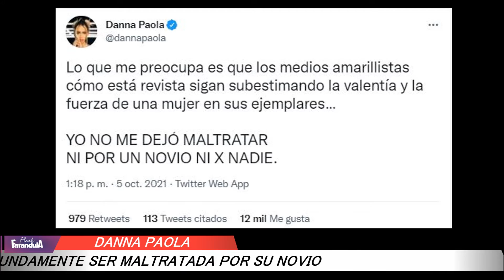Danna Paola NIEGA ROTUNDAMENTE ser MAL T R A T A D A por su novio